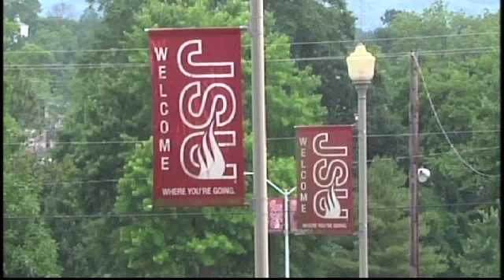JSU Reorganization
WEAC TV24